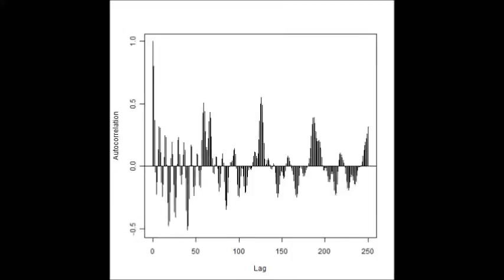超音波の音圧測定解析技術